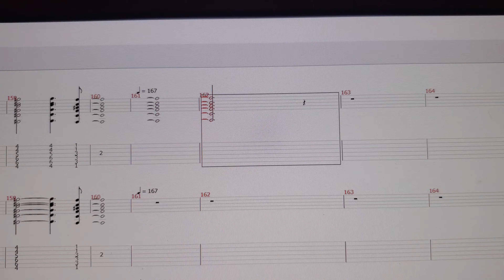Battle II interlude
Giving myself goosebumps with this chord progression and choir backing. Looking forward to finishing this once I have the ability to.